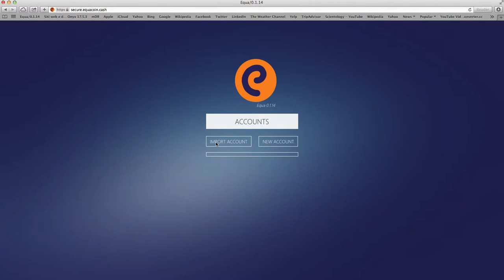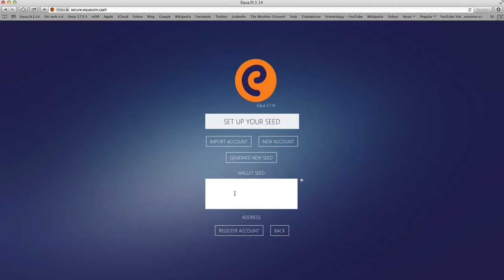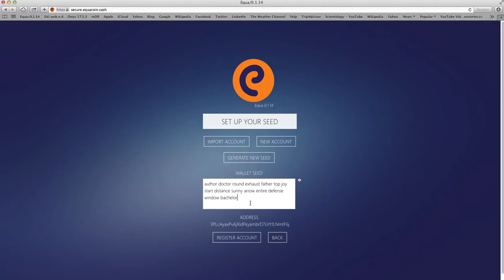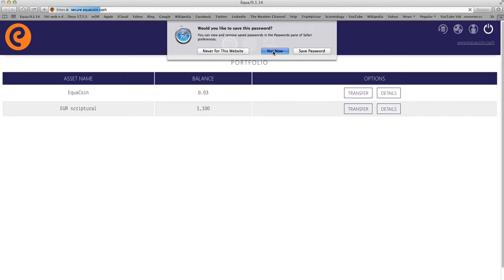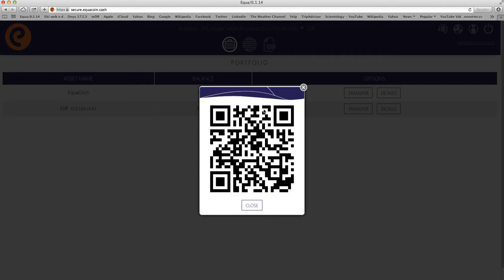creare lo stesso wallet su piu' dispositivi